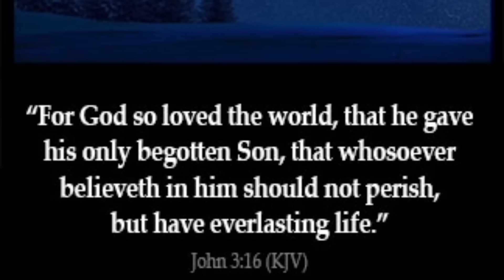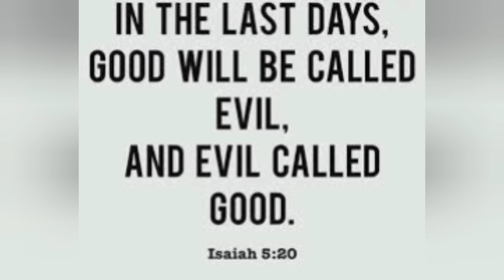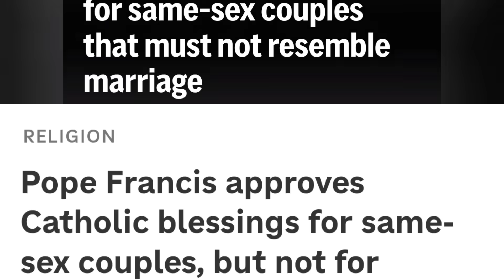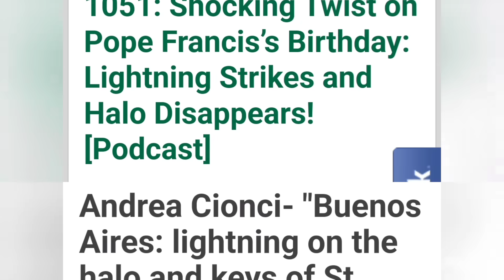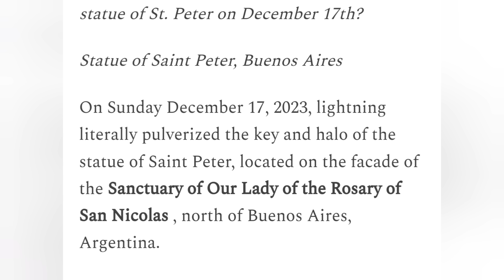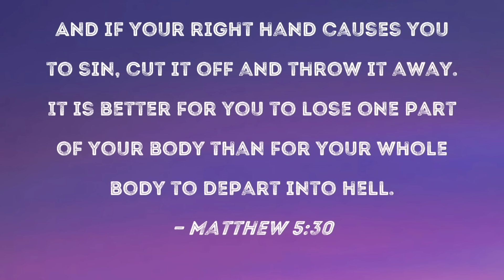GOD WARNED POPE FRANCIS AND HE DIDN'T LISTEN - LIGHTING ON THE HEAVEN KEYS OF ST. PETER IN ARGENTINA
In this video we take a look back at a recent event in Argentina and how it relates to Pope Francis and his agenda.  And this all happened on the Popes Birthday.  The Pope was WARNED!!

Thank you for all the love and support of this channel.  We love you all and were very thankful for you all.  Much love to my beautiful channel family.

JESUS SAVES! JESUS LIVES!! JESUS REIGNS!!!

Reach me by mail:
Adam M

KEEP LOOKING UP FAMILY!!? WFS!!! LETS GO!!!